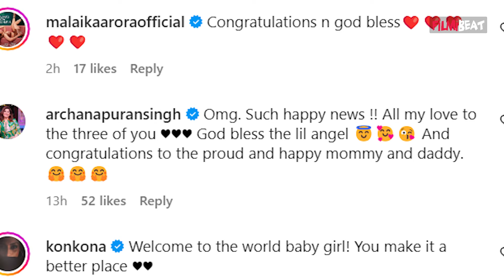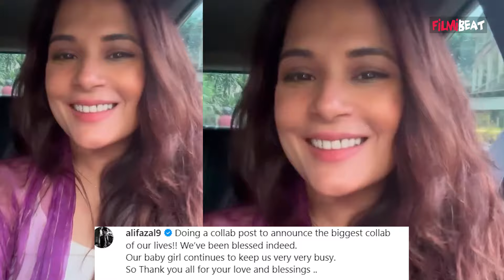Richa Chadha और Ali Fazal ने दिखाई बेटी की पहली Photo, कहा 'इसने हमें Busy रखा है'| FilmiBeat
Bollywood celebrity Power couple Richa Chadha and Ali Fazal share first glimpse of their baby girl: ‘She continues to keep us very busy’
Watch Out